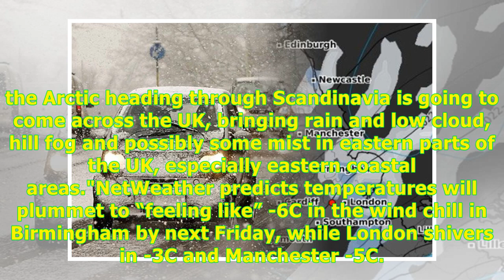Snow RETURNS next week as -6C Beast from the East hits Britain -24H Highlight News